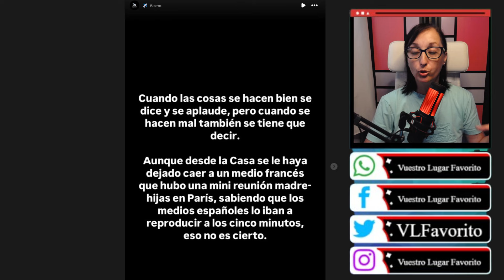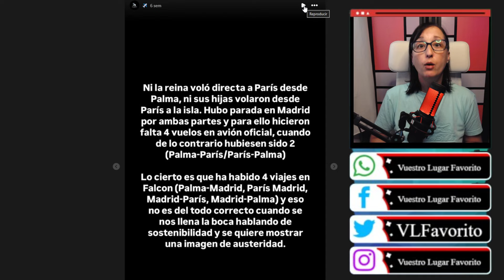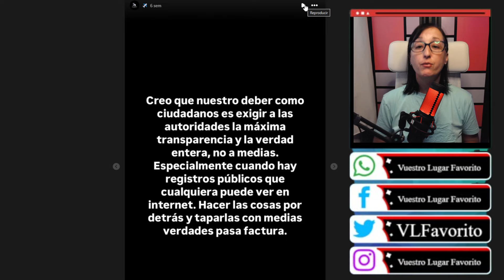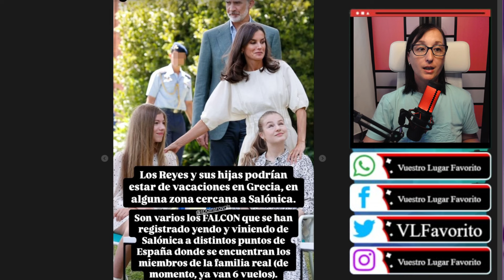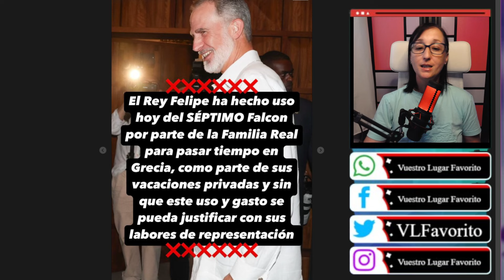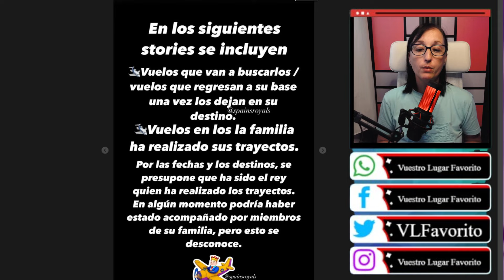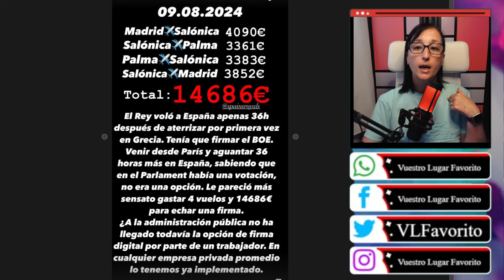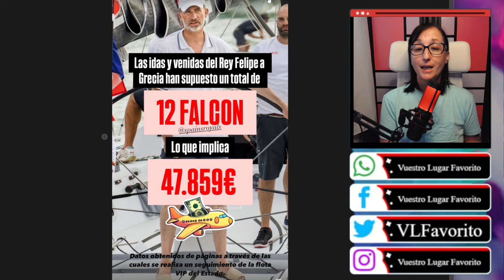El DERROCHE de Letizia Ortiz y Felipe que INDIGNA a España en TIEMPOS de CRISIS